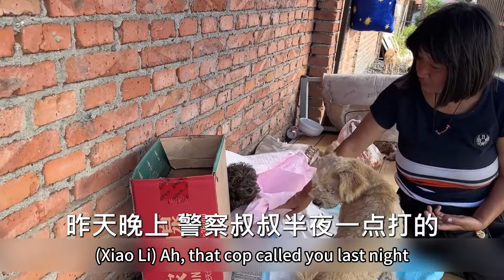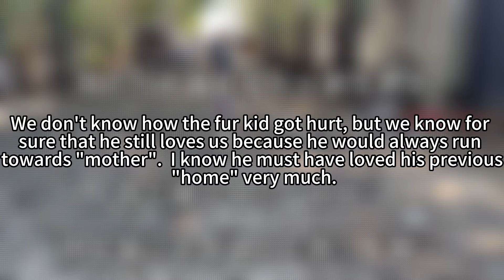This stray pup who tries to run away on its knees amazed everyone after being rescued#animalrescue